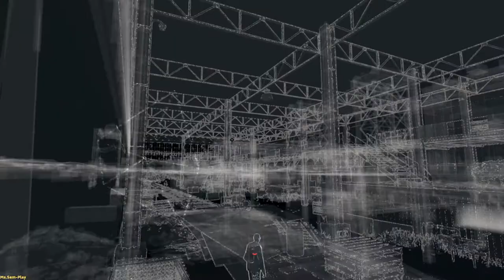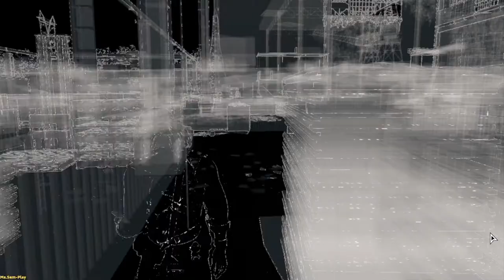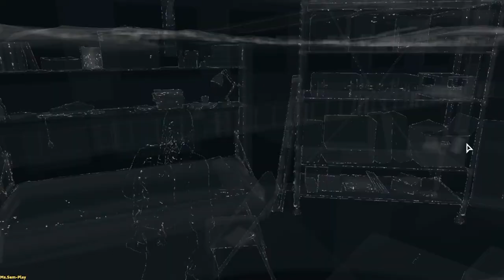WatchDogs (Bad Blood) ➤ Communications(Связи) №11